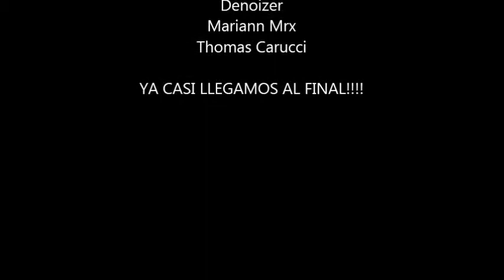Super Mario Bros 3 #7 NTG Gaming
Con mucho esfuerzo pasamos este mundo que nos costó bastante, ahora finalmente llegamos, World 8 vamos por vos y a ganar el juego. Se acerca el final de esta gran aventura.